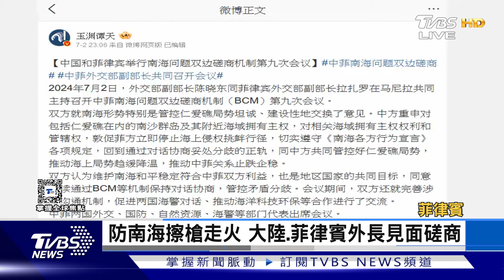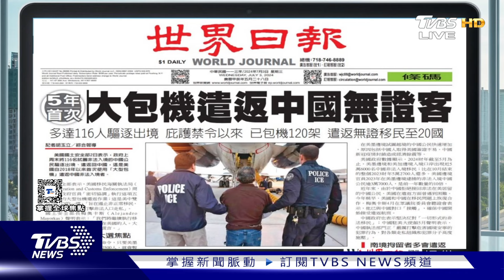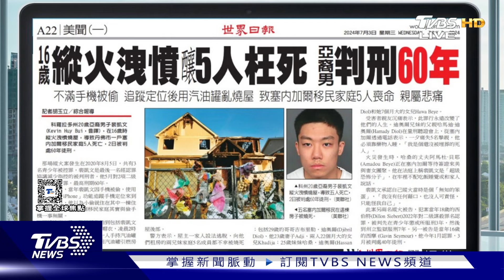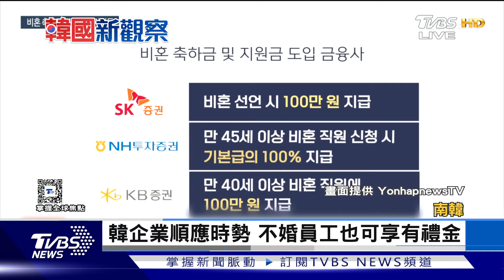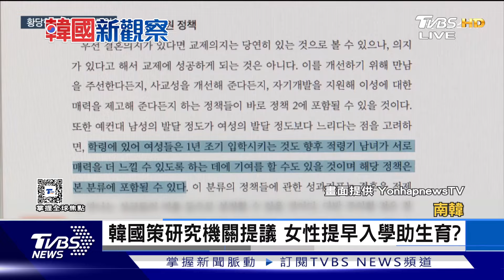【1300完整版】辯後民調再落後川普 拜登喊參選到底普習兩個月內二度碰面 史上關係最佳｜詹舒涵｜FOCUS世界新聞20240704